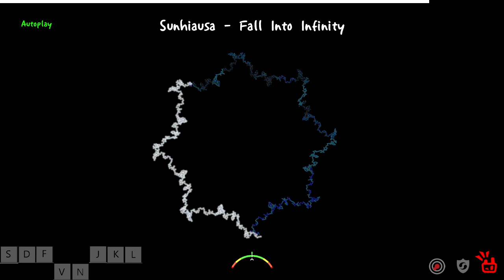[ADOFAI] Aekhlorią - Fall into infinity, Map by me. Uncleared.